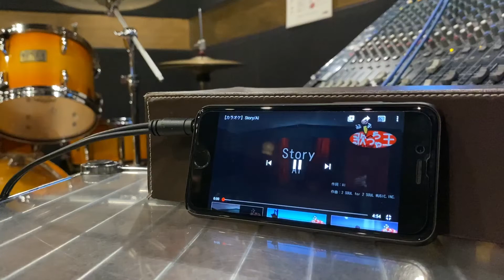【歌ってみた】Story /AI ［#2］